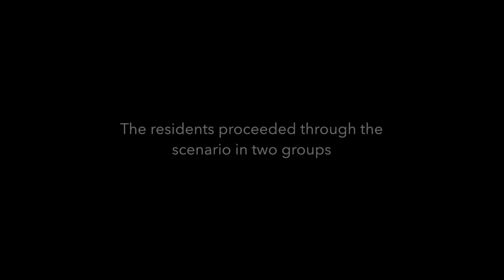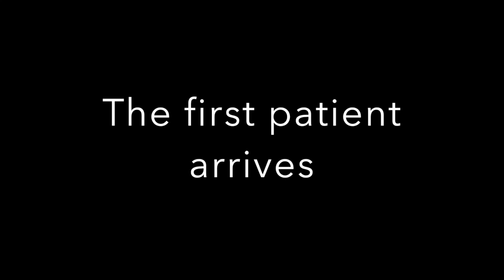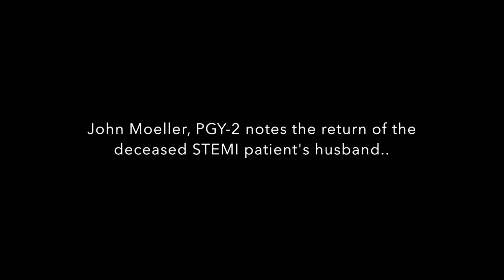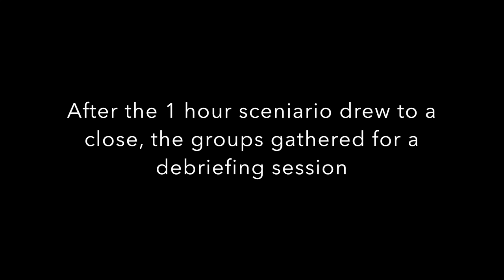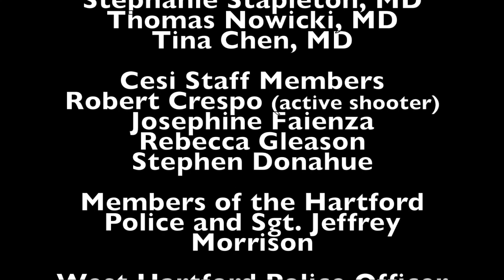The UConn Emergency Medicine Residency's Mass Casualty Disaster SImulation Day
We devoted an entire day of conference on Tuesday 2/14/17 to a mass casualty incident with a few twists and turns... Many thanks to CESI at Hartford Hospital (our primary training site), the West Hartford  & Hartford Police Departments as well as Hartford Hospital Public Safety for their contributions